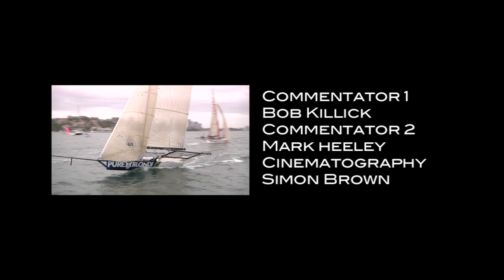Race 2 Australian 18ft Skiff Champs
The podium for Race 2 Australian 18ft Skiff Champs. on Sydney Harbour yesterday resulted 1st. Thurlow Fisher Lawyers, 2nd. Gotta Luv it 7, 3rd. Pure Blonde. Not that remarkable on paper.
However, the race was very remarkable for a lot of reasons. The emphatic performance of Michael Coxon, Davey O'Connor, and Trent Barnabas to lead around every mark of the SE Course. The dogged
fight for the top 6 places and Seve Jarvin, Scott Babbage and Pete Harris on 7's drastic fight for 2nd place in the last 100 mtrs. Pure Blonde's Tom Clout, Matt Wark and Jared Smith eventual fight for 3rd. place to
keep out Asko Appliances, Kenwood, and Smeg. Also, as usual the Manly Ferries appeared together with the James Craig and other square riggers thrown in. But the most dramatic was the Sydney Sea Planes turbo
prop Caravan's full power blast through the 18s spinnaker run from Rose Bay, getting the full attention of Dave Ewings, Dan Phillips and Nick Press who had to deal with the full blast of the prop wash.
The very best in 18 foot skiff racing from Sydney Harbour.